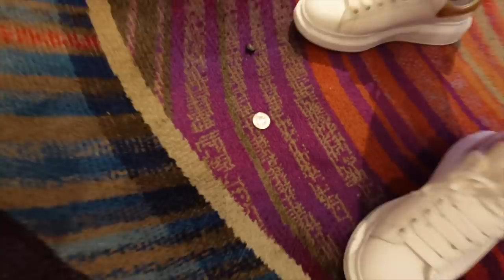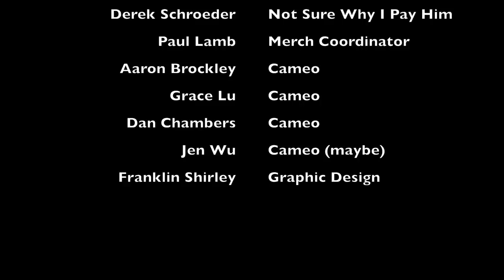8 Hands of Pure Aggression in Las Vegas! (Big Bluffs) Poker Vlog 85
The Lodge Poker Club Livestream

Check out Dan, Grace and, myself April 10-15 as we play cash games on and off stream.

I will be picking one person soon and coordinating with them to get them the $1,200 we raised!

Prefer Snail mail?